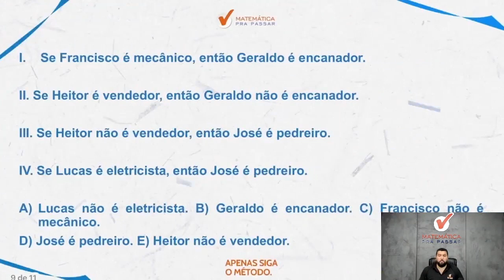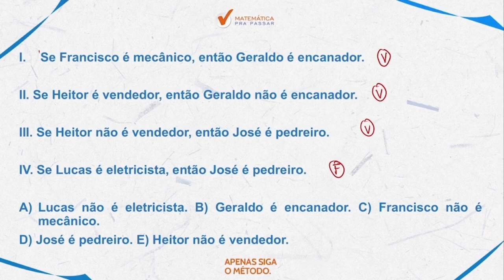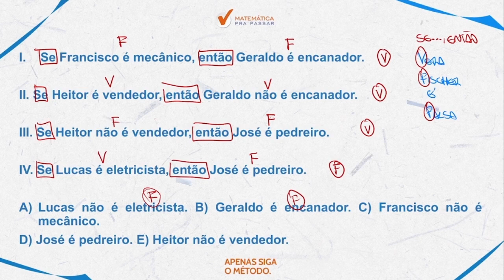Raciocínio Lógico para PC SP |Dica 113| Lógica de argumentação agora ficou simples